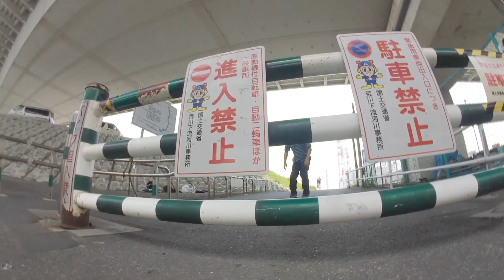CAFFEINE (part5/8) Yuto profile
Off of CAFFEINE DVD & BD